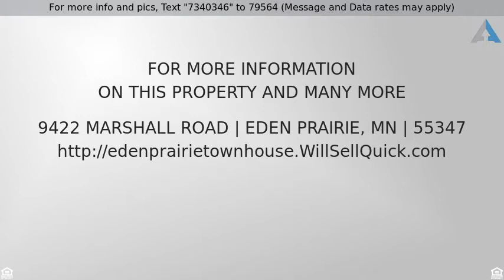Priced at $224,900 - 9422 Marshall Road, Eden Prairie, MN 55347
Beautiful Eden Prairie Townhouse For Sale

You will love this beautiful townhouse in the sought after Oak Park Estates neighborhood! This gorgeous home features an open floorplan with lots of natural light, spacious rooms throughout, a convenient kitchen open to the living room with peninsula, inviting gas fireplace, and owners bedroom with large walk-in closet! The location is wonderful as well, tucked into a neighborhood, but close to shopping, restaurants, parks, and more!